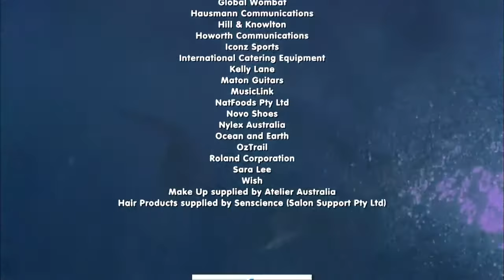h2o just add water no ordinary girl